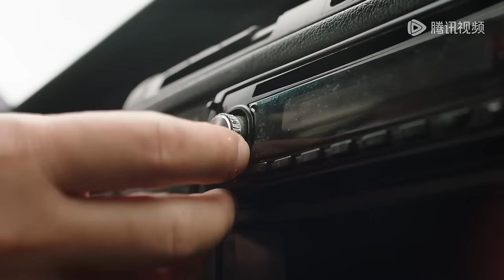ENG SUB【猎冰 The Hunter】EP03 一根钢管牵出涉枪案，贺鸿章在外地继续毒品交易（张颂文、姚安娜）